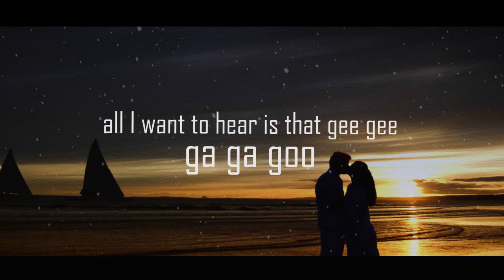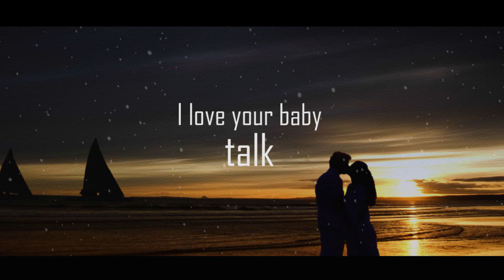Raymond Porter - Baby Talk [Kylee] lead vocal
Written and performed by Raymond Porter